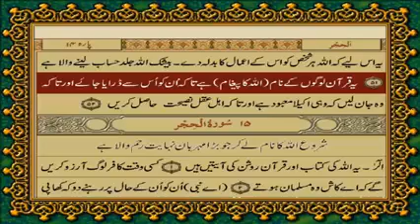Quran Majeed Urdu Translation